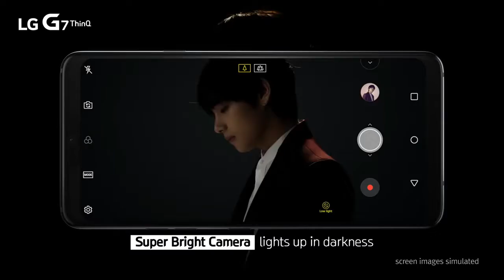BTS UNDERCOVER BTS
FUNNY+ HOT+CUTE+DORKS =BTS
Caution: it's just a work of entertainment by a fan.